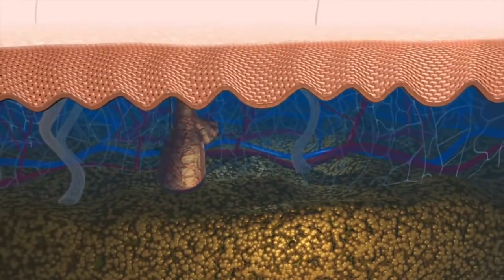Ã liminez nâ importe quel type de cicatrice de votre corps avec ce remÃ¨de naturel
Éliminez n’importe quel type de cicatrice de votre corps avec ce remède naturel !